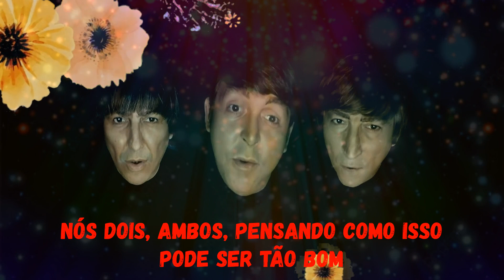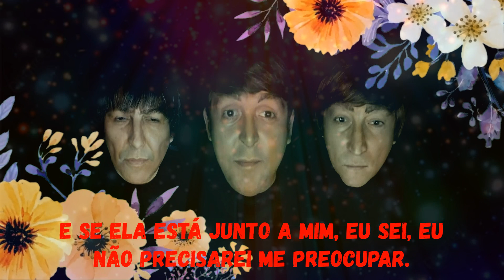HERE, THERE AND EVERYWHERE (XMAS VERSION) (REMASTERIZED A. I. IMAGE)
The Kapitles present the new version of "Here, There and Everywhere", a romantic song by the Beatles from their 1966 album Revolver. A beautiful love ballad, composed by Paul McCartney but credited to Lennon-McCartney.

We wish you a Merry Christmas and a Happy New Year! May the holiday season fill your hearts with joy, and may the coming year bring you success, good health, and countless blessings!

Wir wünschen Ihnen frohe Weihnachten und ein glückliches neues Jahr! Möge die festliche Jahreszeit Ihre Herzen mit Freude erfüllen, und möge das kommende Jahr Ihnen Erfolg, gute Gesundheit und unzählige Segnungen bringen!

¡Les deseamos una Feliz Navidad y un Feliz Año Nuevo! Que la temporada navideña llene sus corazones de alegría, y que el próximo año les traiga éxito, buena salud y numerosas bendiciones!

Поздравляем вас с Рождеством и с Новым Годом! Пусть праздничный сезон наполнит ваши сердца радостью, а наступающий год принесет вам успех, хорошее здоровье и бесчисленные благословения!

メリークリスマスと幸福な新年をお祈りしています！ホリデーシーズンがあなたの心を喜びで満たし、来る年が成功、健康、無数の祝福をもたらしますように！

Desejamos a vocês um Feliz Natal e um Próspero Ano Novo! Que a temporada de festas encha seus corações de alegria, e que o próximo ano lhes traga sucesso, boa saúde e inúmeras bênçãos!

THE KAPITLES

Note: The faces of the Kapitles contained in this music video are altered by A.I.